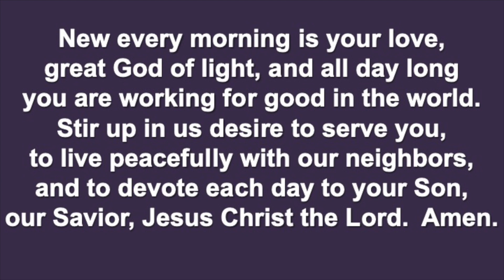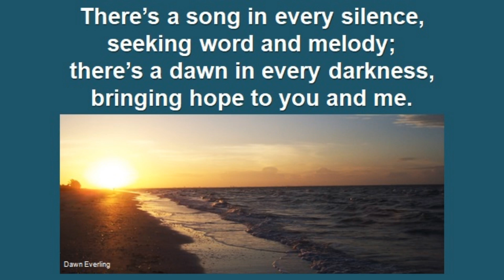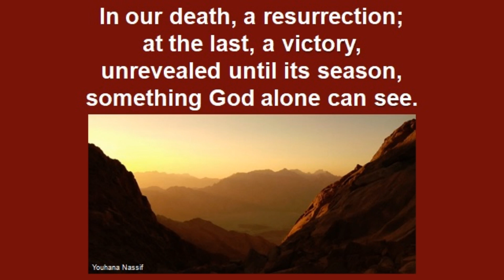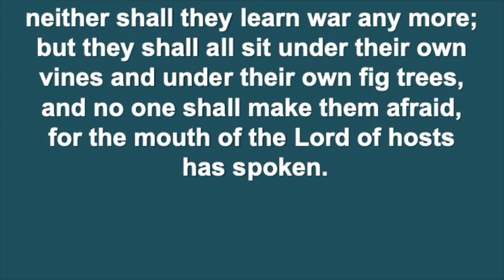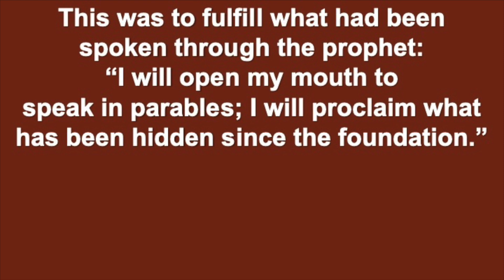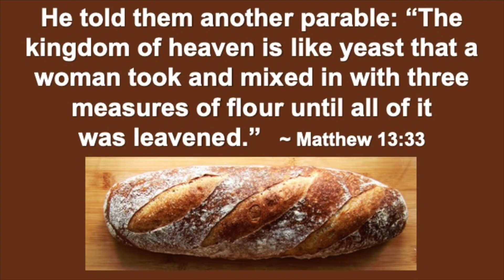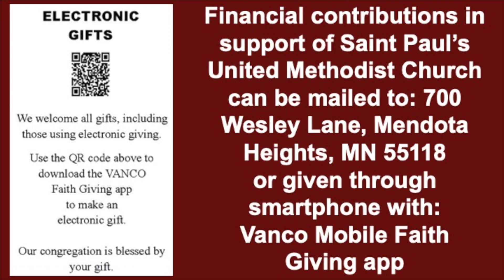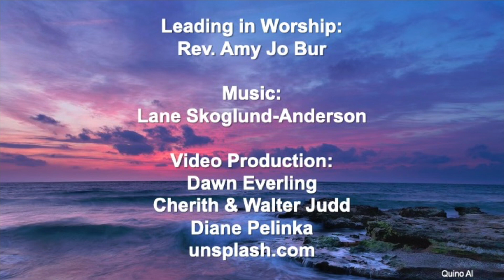Saint Paul's United Methodist Church Worship- 1-28-24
Please join the people of Saint Paul's United Methodist Church for video highlights of worship on January 28, 2024, reflecting on parables of the Kingdom of God.